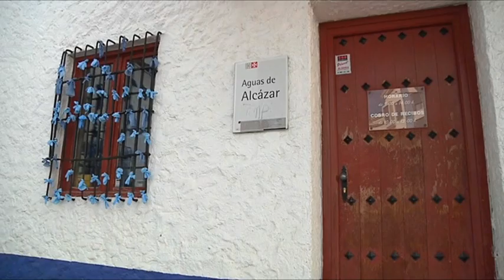El PSOE alcazareño se pronuncia sobre la última sentencia de Aguas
Actualmente quedan tres vías judiciales abiertas, una por el teniente alcalde Gonzalo Redondo  contra el dictamen del Consejo Consultivo de Castilla La Mancha por no declarar nulo ( sino solo anulable) el pleno de 2013.